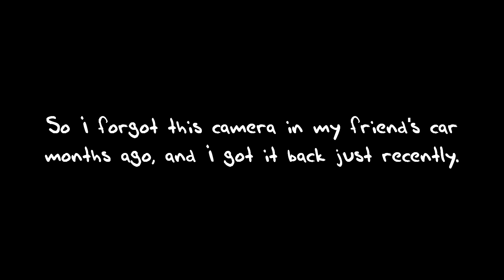Whatever Wednesdays - Empanada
In this throwback episode, Joe from the first week of the Spring semester eats an empanada.